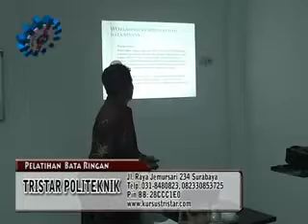Pelatihan Produksi Bata Ringan dengan Spectafoam. Info: 0823 3085 3725.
Pelatihan Wira Usaha. PIN BB: 28CCC1E0
Jln Raya Jemursari 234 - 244 Surabaya.
Kursus Cara Membuat Bata Ringan. Info: 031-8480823.
Tristar Machinery TEC - Pusat Pelatihan Wira Usaha.
Telp: 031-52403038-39. Fax; 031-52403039. HP: 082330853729. Flexi: 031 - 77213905.
Tunjungan Electronic Centre Lantai 3 no. 41-42. Jalan Tunjungan no 5-7. Surabaya.

Pelatihan membuat Bata Ringan.
Diajarkan cara memilih bahan membuat foam alternative, menghitung berat batu ringan yang diinginkan sebagai gambaran batu

bata merah / m3 berat rata -- rata 1,8 kg dengan batu ringan kita bisa membuat 500-800 kg dengan kwalitas lebih bagus dengan

batu bata merah konvensional. Ramah lingkungan karena tidak menggunakan alumida Natnya cukup dengan semen biasa.

Pelatihan Chrome Plastik (Sistim Celup). Cara plastik dari isolator menjadi konduktor, plating dasar, dan finishing

(vernickel verchrome) juga diajarkan proses pencucian plastik. Work shop proses Chrome pada plastik, dengan alat sederhana

dan murah

Pelatihan "Ngekrom" Logam. Pengetahuan tentang proses Ngekrom  besi, tembaga, aluminium. Diajarkan pula proses pencucian

logam/solvet cleaning, polesh, hitungan dan analisa bahan. Work shop proses Ngekrom logam, dengan alat sederhana dan

FIELDTRIP BISNIS PUPUK NPK.
Pelatihan Cara Produksi Pupuk NPK.
Diajarkan mulai dari pengenalan Bahan Bahan untuk Produksi Pupuk NPK.
Melihat Langsung Proses produksi: Grinding - Mixing - Granulating - Packaging.
Demo Mesin Mesin Produksi Pupuk. Mekanisme Perizinan Pupuk.
Kunjungan ke pabrik pupuk.
Talkshow: Prospek Cerah Industari Pupuk di Indonesia.
Fasilitas: Transportasi, Snack Box, Lunch Box, Makalah & Contoh Hasil Jadi Pupuk NPK.

Materi: Diajarkan Proses preatment, base plating, juga diajarkan proses pencucian plastik dengan solvet cleaning, degreaser,

acid dip, electrocleaning hingga poles/finishing. Aplikasi untuk handle pintu, knop, asesoris, dll. Demo proses bruss

plating pada logam.

Ethanol sterno. Pengetahuan bahan baku, cara membuat sterno padat, sterno gel, teknik pencampuran bahan bakar menjadi

sterno, Aplikasi untuk penghangat masakan, bahan bakar ekonomis dan praktis cocok untuk camping.

Pelatihan Biodisel Dari Minyak Jelantah. Pembuatan biodisel menggunakan minyak goreng bekas, Diajarkan teori dan praktek.

Pembuatan metil ester, penyabunan, pemisahan, filtrasi sampai menjadi biodisel yang bening.

Kursus Painting On T'Shirt. Diajarkan melukis pada kaos, tas & bahan kain, diajarkan membuat pola & mengecat. Cat tidak

luntur. (Masing -- masing peserta mendapatkan kaos & 1 set acrylic).

Pelatihan Industri Bioethanol dari Singkong.
Diajarkan mulai dari singkong menjadi gula, fermentasi gula menjadi Alcohol Food Grade. Talk Show: Aplikasi Bioethanol pada

Industri Minuman & Farmasi. Demo Mesin Produksi sederhana.

logam/solvet cleaning, polesh, hitungan dan analisa bahan. Work shop proses Ngekrom logam, dengan alat sederhana dan murah

Pelapisan warna pada aluminium, anti gores, anti karat, cemerlang dan doft (matt). Untuk asesoris motor, mobil, dan

peralatan rumah tangga dari aluminium. Work shop proses anodizing, sekaligus pewarnaan dengan alat sederhana dan murah

Pelatihan Bisnis Perhiasan Lapis Emas Kuning & Putih.
Diajarkan cara polishing (cara pemolesan), degreasing (cara membersihkan perhiasan), plating (cara melapis emas), dan

pengawetan supaya tidak mudah luntur serta pengetahuan pasar.

Pelatihan Industri Bioethanol dari Singkong. Diajarkan proses step by step dimulai dari singkong menjadi gula, fermentasi

gula menjadi Alcohol Food Grade. Talk Show: Aplikasi Bioethanol pada Industri Minuman & Farmasi. Demo Mesin Produksi

sederhana.

Pelatihan Usaha Sablon Manual Pada Kertas, kaos, dan kain pakai tinta sablon biasa dn tinta sablon timbul. Diajarkan mulai

afdruk film (negative film) dengan teknik saput khusus.

Pelatihan cara produksi Lem Kuning & Lem Bening  PVC.
Pengetahuan bahan: formula lem KW 1 & KW 2, cara blending, packing, aplikasi lem kuning dan lem PVC. Pengetahuan rancang

bangun pabrik lem.